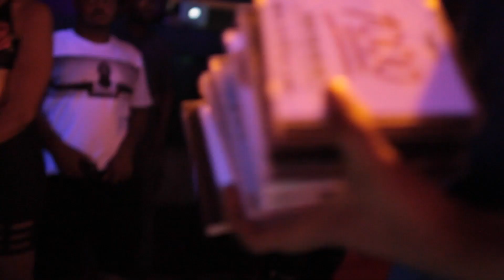RICH THE FACTOR / WEMFR SHOW RECAP :BLVD NIGHTS f YOUNG DOLPH MOGUL FILMING GROUP2017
RICH THE FACTOR
RUSHIN ROOLET
MELO
RG
FANFRESH
WEMFR / GRILLA GRIT  GOTCHA GANG  YNGz
MAJOR FACTOR RECORDS / DISTRIBUTION
MOGUL FILMING GROUP2017